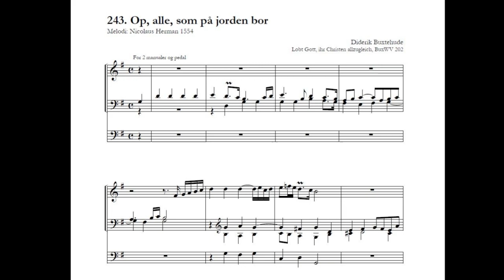Diderik Buxtehude: Op, alle, som på jorden bor, BuxWV 202 - orgelkoral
Dietrich Buxtehude: Lobt Gott, ihr Christen, allzugleich / Praise God, all Christians equally

3xTremulant, Cymbelstern